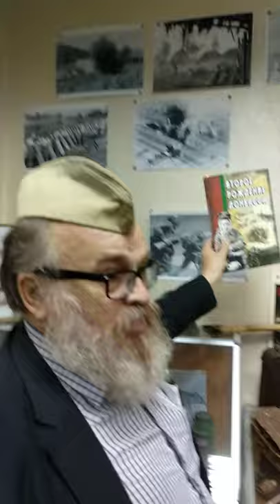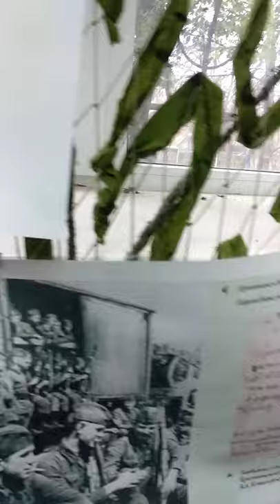Музей Памяти Донбасса